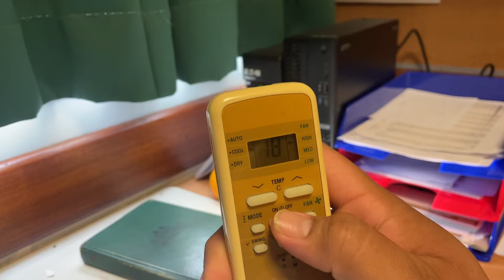Fait votre choix